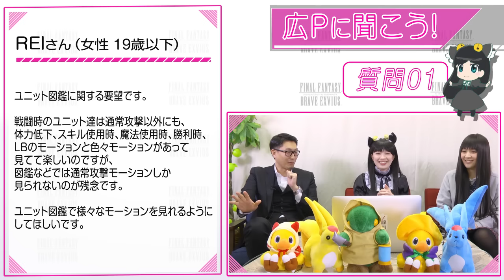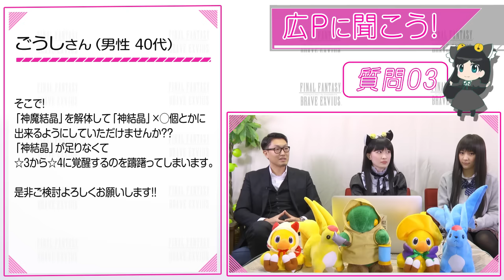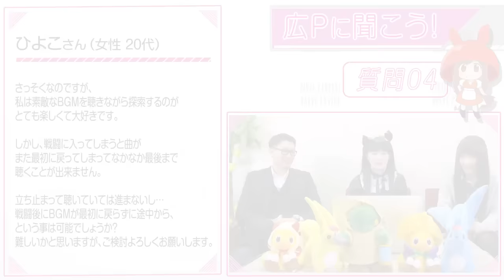【FFBE】広Pに聞こう#9 「神魔結晶を解体できるようにして欲しい」他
広野プロデューサーになんでも聞いちゃいます！投稿フォームへのリンクは下に有ります。

【FFBEサウンドトラック】
●タイトル : FINAL FANTASY BRAVE EXVIUS Original Soundtrack
●発売日 : 2016/2/26
●価格 : ￥2,800＋税
●CD2枚組、全42曲
SQUARE ENIX e-STOREほか、オフィシャルショップ限定販売！

【FFブレイブエクスヴィアスとは】
オリジナルキャラクターたちによって新たなクリスタルの物語が展開する王道のRPGです。簡単操作でありながら実現した戦略性の高い爽快バトルには、歴代の『FF』キャラクターたちも参戦。フィールド探索によって味わえる冒険感や戦闘時の召喚獣演出など、“RPG”としてのこだわりが多数反映された、新たな『ファイナルファンタジー』です。

【広Pに聞こう！ご質問・ご意見投稿フォーム】
FFブレイブエクスヴィアスへのご質問とご意見を募集しております。

【関連リンク】
・公式リンク